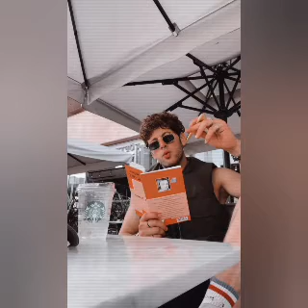Kusursuz Kiracı 2.Bölüm kamera arkası Yakup ve Monadan yeni bir kare geldi